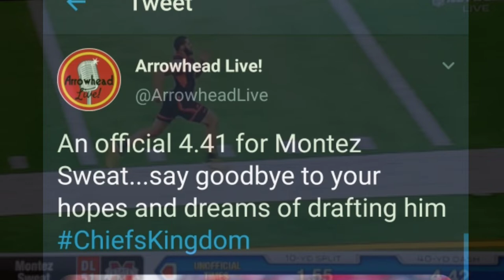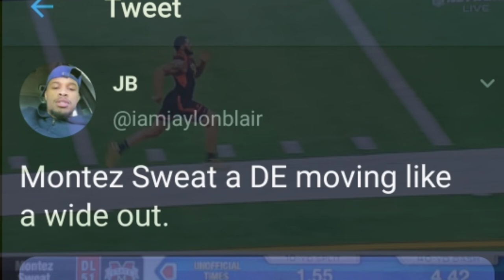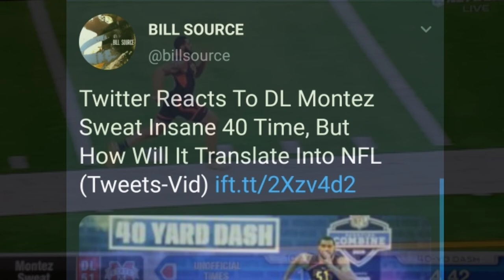Twitter Reacts Montez Sweat incredible time of 4.41-second in the 40-yard dash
Montez Sweat Highlights 40 Yard dash

 incredible time of 4.41-second in the 40-yard dash

Freak lineman stuns NFL by besting Odell Beckham time One 40-yard dash got the NFL world buzzing, Odell Beckham Jr. defending and one prospect shooting up draft boards. At 6-foot-6 and 260 pounds Montez Sweat made some noise. The edge rusher from  "Montez Sweat doesn't have the agility to play Sam LB in the Zimmer Hellfire Defense, Daddy. I think he's an edge only. You silly."  Mississippi State edge rusher Montez Sweat set an incredible time of 4.41-second in the 40-yard dash to set a modern record for a defensive lineman! I have him going at number 8 to the Lions...Could he go higher? What does everyone think? nfl NFLDraftNews NFLDraft2019 nfc  That's my guy!  Go get him @nyjets  MontezSweat NFLCombine NFLDraft  Montez Sweat

6’6" 260
40: 4.41
Vert: 36
Broad: 125
3-Cone: 7.0
Shuttle: 4.29  If you don't know who Montez Sweat is, he just broke the record for fastest 40-yard-dash by a DL.

The man is 6-foot-6 and weighs 260 pounds.